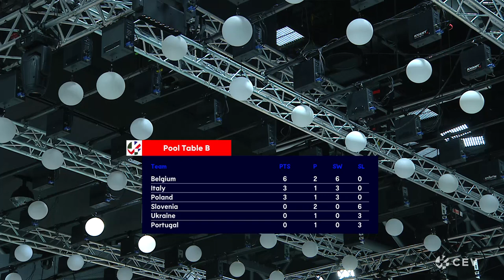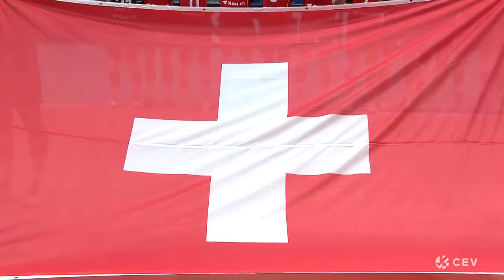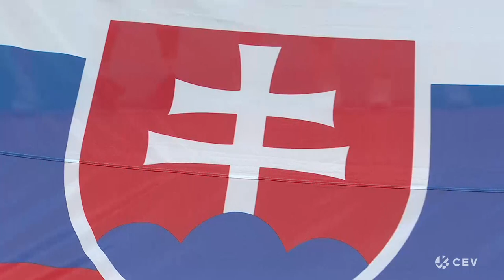EuroVolley 2019 v Bratislave: Slovensko - Švajčiarsko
Sobota 24. augusta:
SLOVENSKO - Švajčiarsko 3:0 (20, 16, 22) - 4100 divákov
SR: Kostelanská 7, Pencová 5, Koseková 1, Radosová 16, Herelová 5, Palgutová 18, libero Španková (Ovečková 1). Tréner: M. Fenoglio.
Švajčiarsko: Pierretová 0, Künzlerová 9, Schottroffová 3, Storcková 15, Brunnerová 4, Matterová 7, liberá Depratiová a Engelová (Staffelbachová 0, Wassnerová 0, Zauggová 0). Tréner: T. Lippuner.